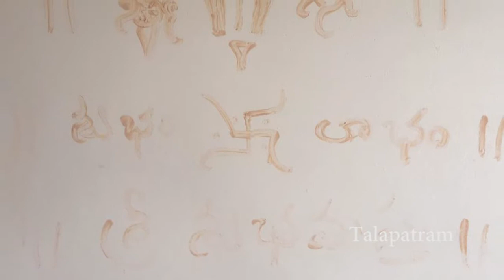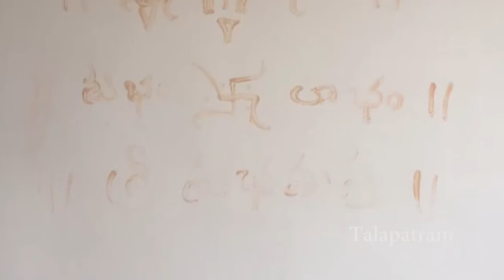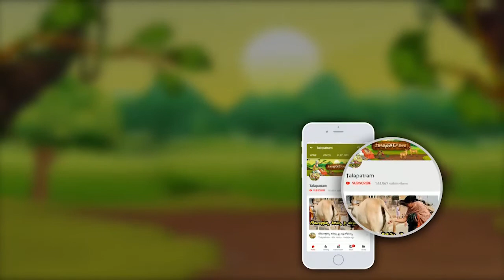శుభకార్యాలలో "శ్రీ" కారం ప్రాముఖ్యత కచ్చితంగా తెలుసుకోండి